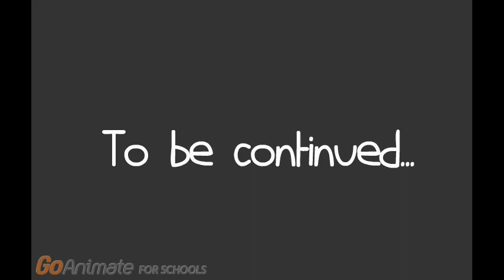GoAnimate - Back to the Past Part 2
The adventure continue! The Librarian investigate on some things about this ''New world'' and need help to get back to the time machine.